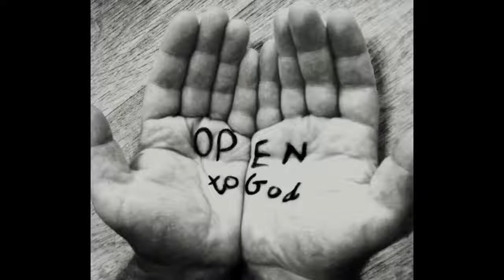Open to God B Cambridge 1 Corinthians 1:1-17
The first in our 1 Corinthians series at Open to God.  This our evening service at Littleham Church, Exmouth, Devon UK.